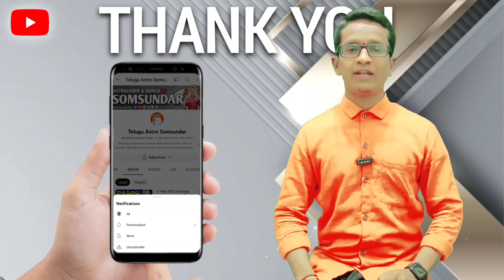మేష రాశి వారికి 2023 లో జరగబోయే 6 ముఖ్య సంఘటనలు || Mesha rasi 2023 predictions | Astro somsundar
Mesha raasi
Vrushabha raasi
Mithuna raasi
Karkataka raasi
Simha raasi
Kanya raasi
Tula raasi
Vruchika raasi
Dhanussu raasi
Makara raasi
Kumbha raasi
Meena raasi